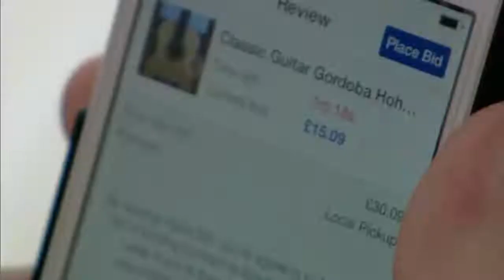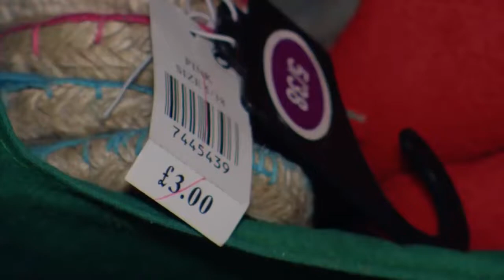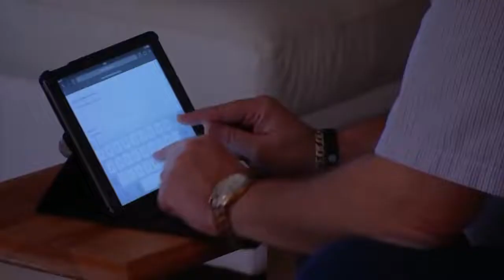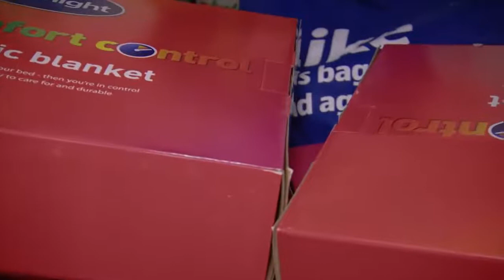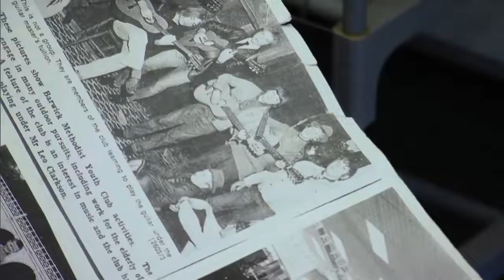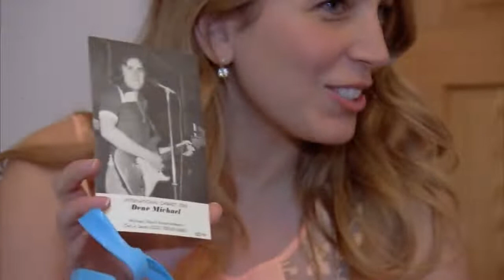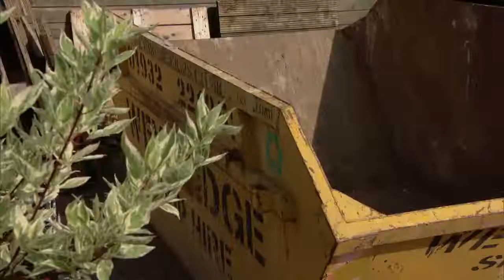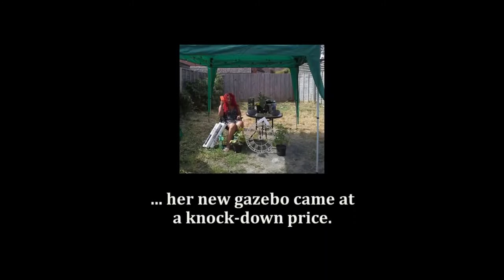Britain's Compulsive Shoppers Mental Health Documentary Only Human